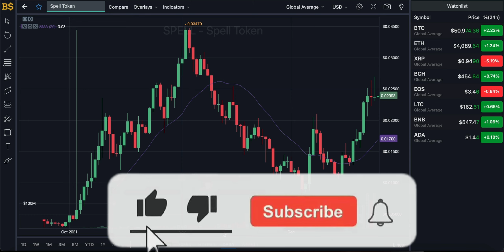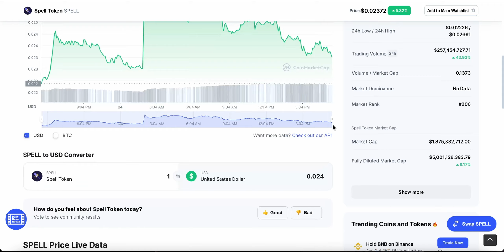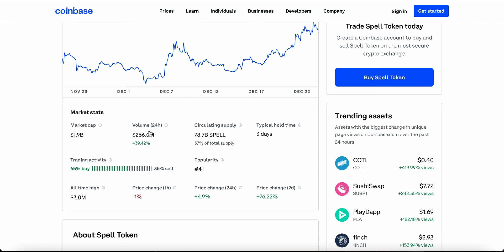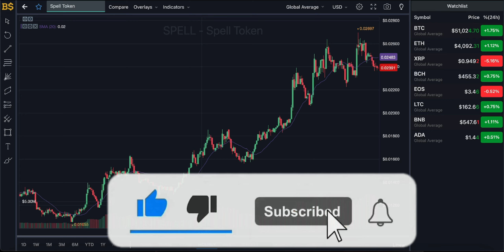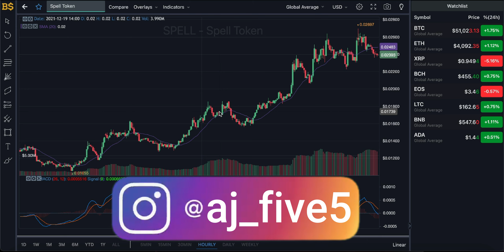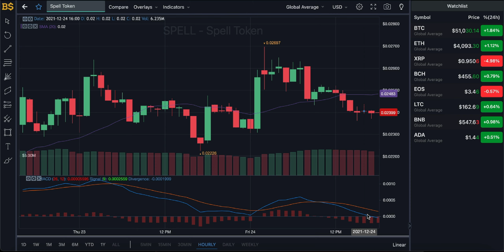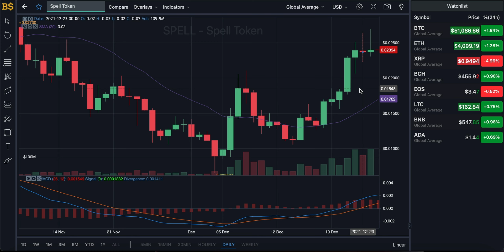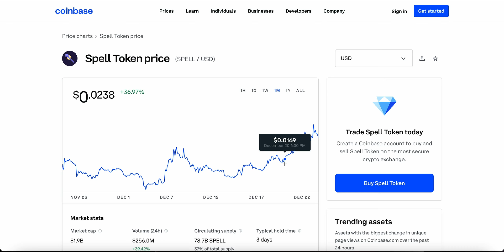SPELL TOKEN PRICE PREDICTION AND ANALYSIS 2021! SPELL CRYPTO FORECAST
SPELL TOKEN PRICE PREDICTION! SPELL CRYPTO FORECAST! SPELL CRYPTO PRICE PREDICTION